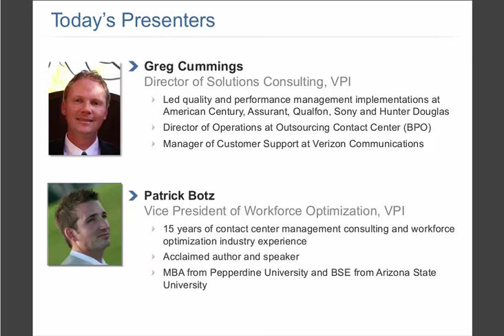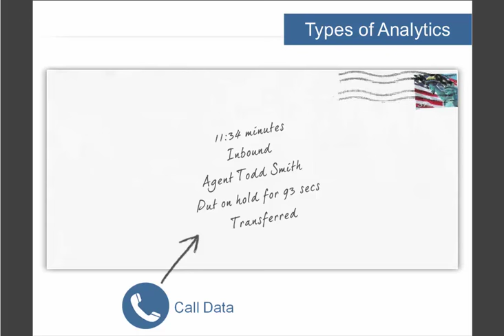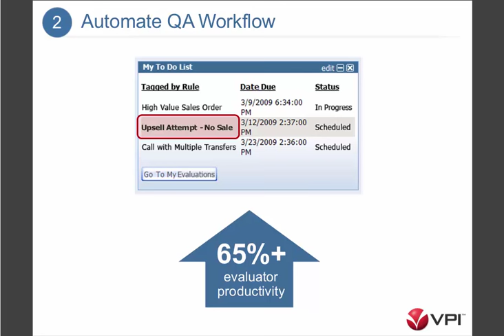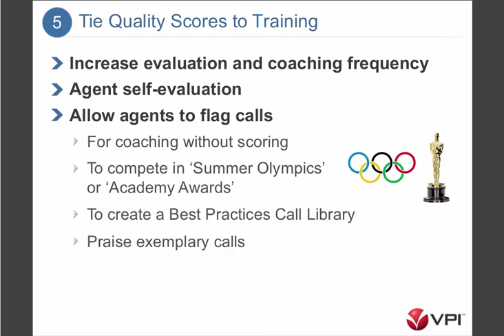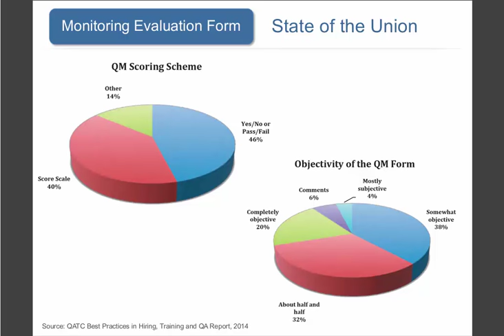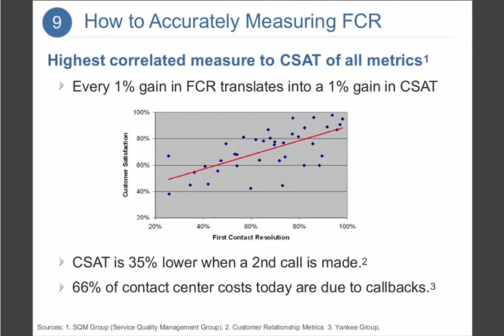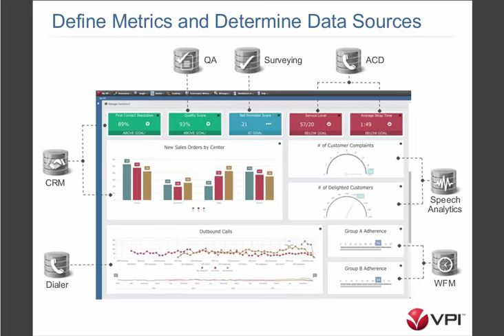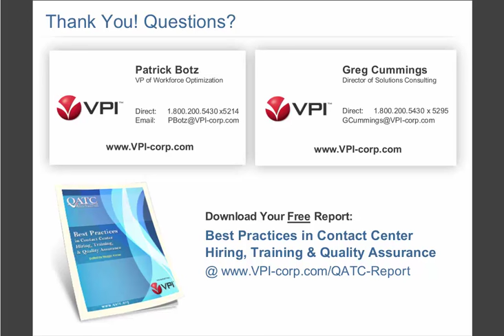Top 10 Call Center QA & Workforce Optimization Best Practices Webinar by VPI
The days of random call center quality assurance monitoring and manually measuring performance using spreadsheets are coming to an end. There is a better, smarter and far more efficient approach to contact center quality monitoring and workforce optimization.

Watch this Webinar learn how to:
• Select the right interactions for call quality assurance review.
• Design effective call center quality assurance monitoring forms and successfully calibrate your QA team.
• Choose and measure the call center metrics that really matter.
• Avoid the most common pitfalls encountered when re-vitalizing call center quality monitoring, performance management and call center workforce management programs.